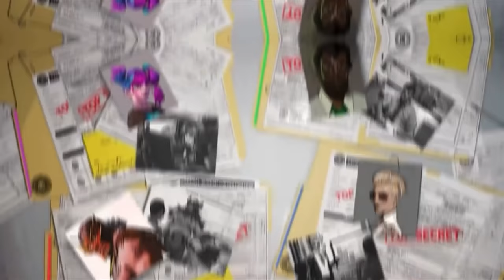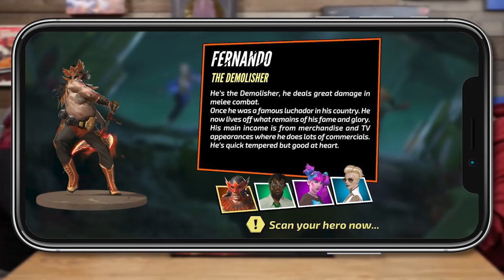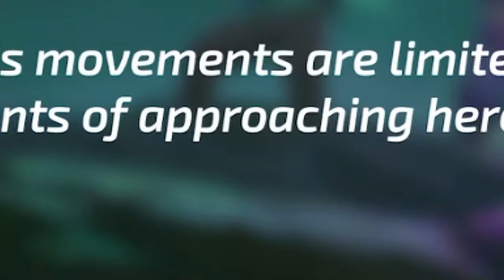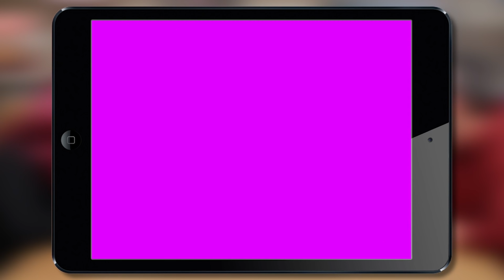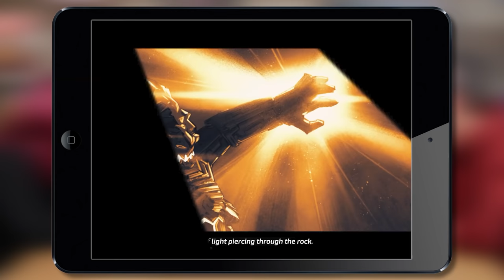The Bad Karmas and the Curse of the Zodiac - Round One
The Teburu System is a digital board game hybrid that allows players to play remotely with anyone who has a Teburu system. As you see in this Round One, the technology allows for app-driving gameplay while maintaining the tactile feel that makes board games special.

In its launch game, The Bad Karmas, you take on the role of four characters facing off against monsters based on the Zodiac, trying to defeat them in tactical combat before they can destroy the world.

Hosted by Ryan, David, and Emily